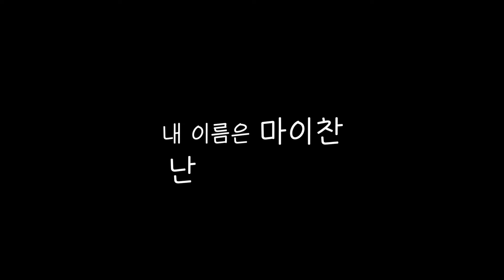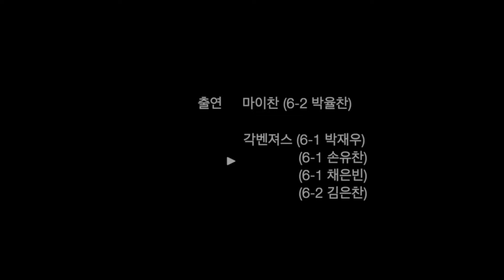부정선거 아니아니 아니되오!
선거의 4원칙을 지켜 선거에 참여하는
공정한 각화초등학교 어린이

100만뷰를 꿈꾸는 광주교육 유튜브!